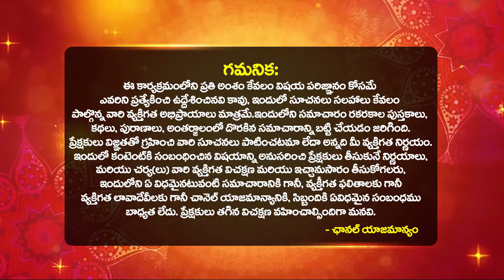మార్చి 21 అమావాస్య తర్వాత సింహా రాశి వారికి దూసుకొస్తున్న మార్పులు ఇవే | Amavasya SIMHA Rasiphal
మార్చి 21 అమావాస్య తర్వాత సింహా రాశి వారికి దూసుకొస్తున్న మార్పులు ఇవే  | Amavasya SIMHA Rasiphal| LEO 2023 Horoscope | Amavasya Rasi phalalu | Amavasya Rashifal of Leo 2023 | Astrologer dilip sharma rasi phalalu bhakthi samacharam

SIMHA rashi 2023 telugu,Simh rashi today,simha rashi march 2023,leo rasi amavasya rasiphalalu telugu 2023,ఉగాది రాశి ఫలాలు,simha rashi 2023 telugu,simha rashi april 2023 by strologer dilip sharma